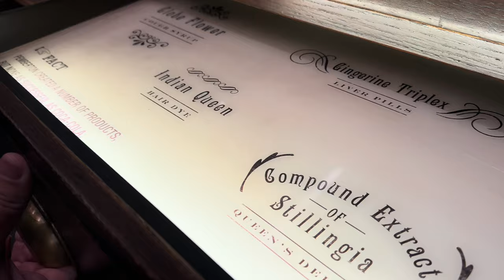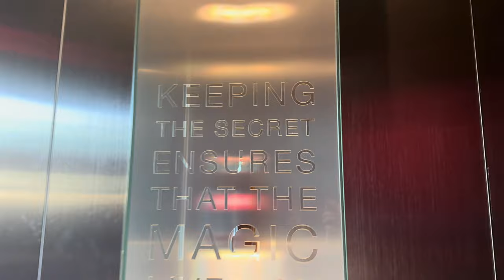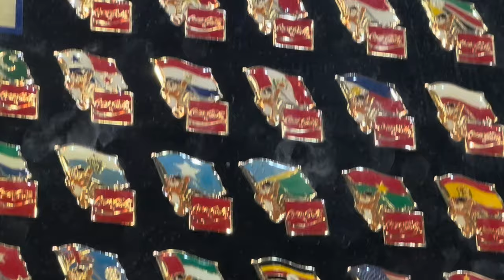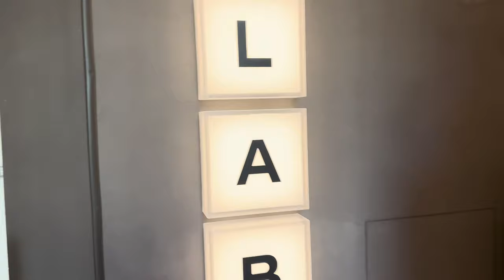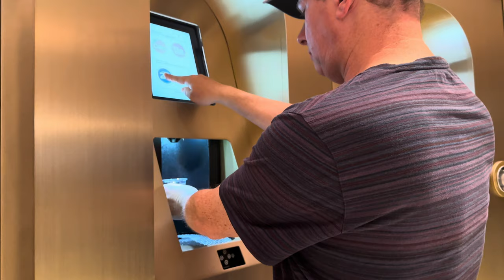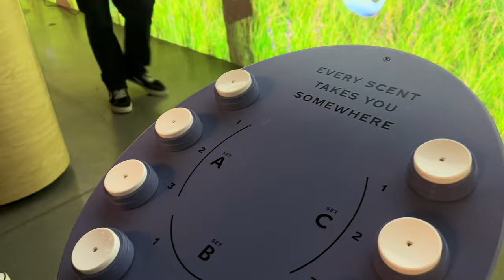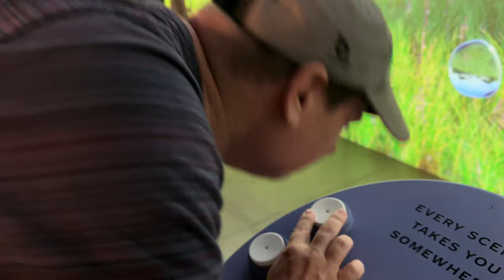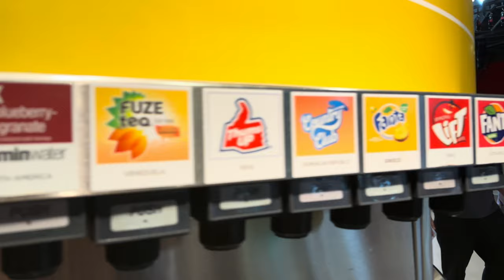Experience at the World of Coca-Cola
Finally took wifey to the World of Coca-Cola in Atlanta, GA.